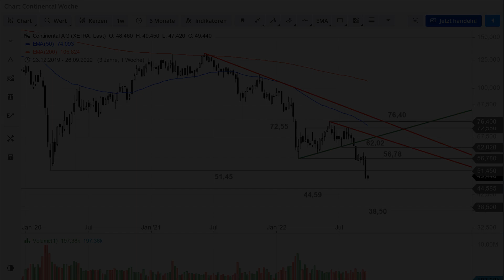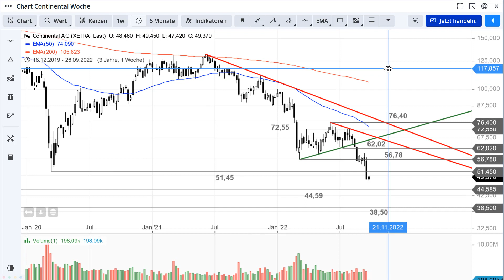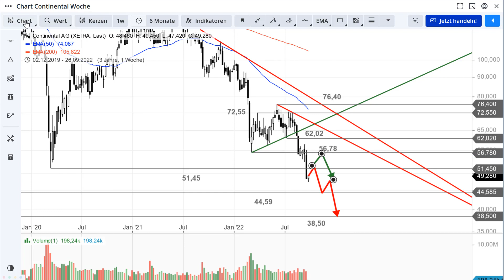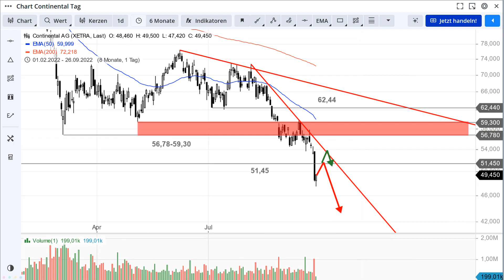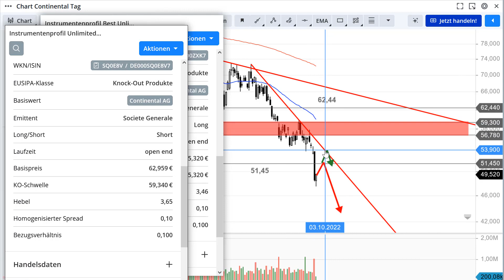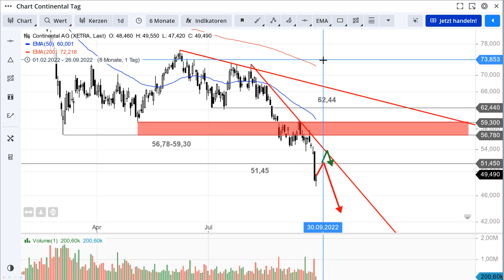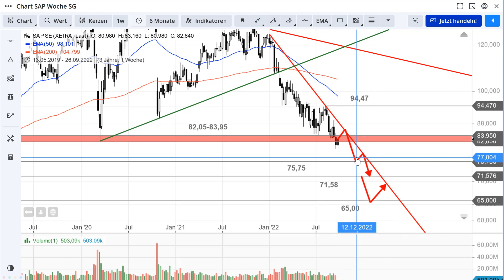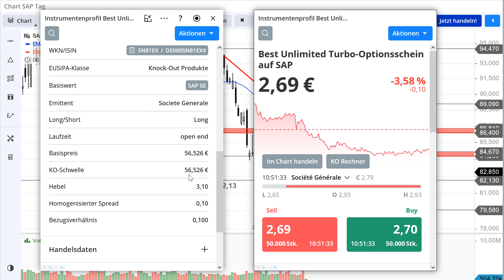Continental und SAP – Ein Blick auf die Langfristcharts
Der DAX ist in der Vorwoche auf ein neues Jahrestief gefallen. Einzelaktien wie Continental oder SAP wirken im Big Picture sehr angeschlagen. Wie können sich Anleger nun verhalten? Wie sieht mögliches Feinjustierung bei den beiden DAX-Werten in den Tagescharts aus?

Melden Sie sich jetzt kostenfrei beim Börsenspiel Trader 2022 an und gewinnen Sie einen Jaguar F-PACE im Wert von 80.000 Euro! Jetzt registrieren